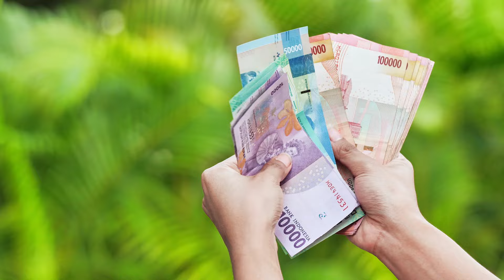Bali Unveiled: Your Ultimate Travel Guide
In this video, we're taking you on a virtual tour of the mesmerizing island of Bali, Indonesia. Get ready to immerse yourself in the rich culture, stunning landscapes, and vibrant traditions of Bali.

Join us as we explore the best places to visit, from the lush rice terraces of Ubud to the pristine beaches of Uluwatu. Discover insider tips on where to stay, what to eat, and how to make the most of your Bali adventure.

Whether you're a first-time visitor or a Bali enthusiast, this travel guide has something for everyone. So sit back, relax, and let us transport you to paradise. Terima kasih! (Thank you!) 🌴🌺